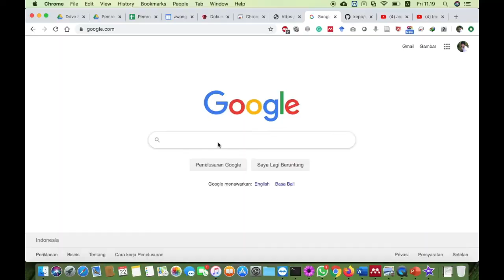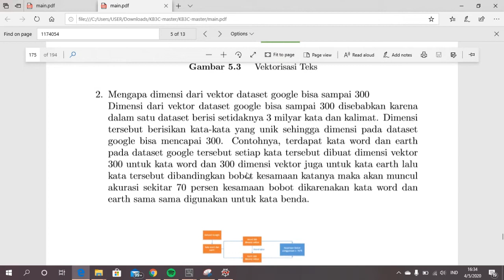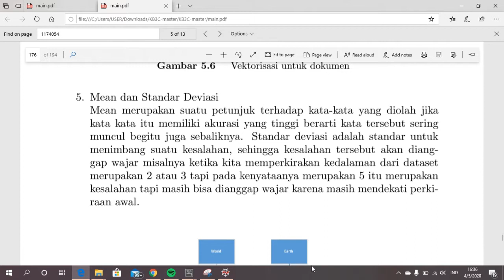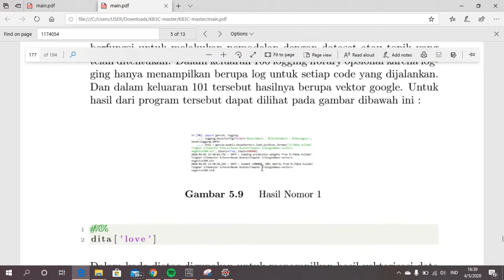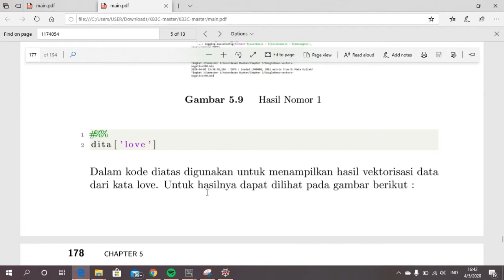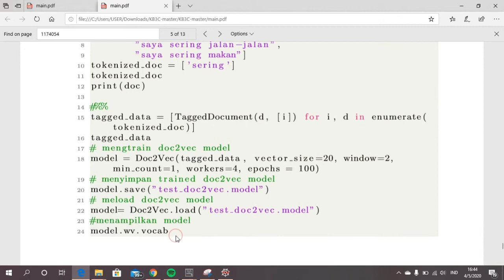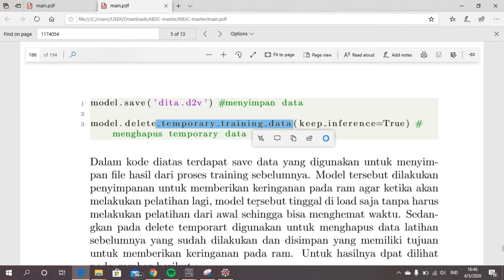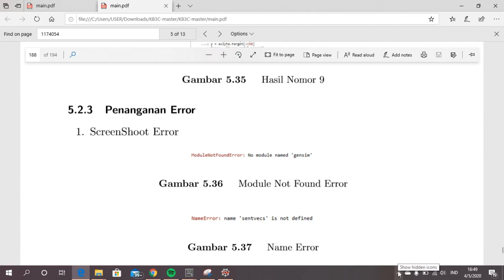Vektorisasi Kata dan Dokumen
Video ini dibuat untuk memenuhi salah satu tugas matakuliah Kecerdasan Buatan

1174054
Aulyardha Anindita
D4 TI 3C